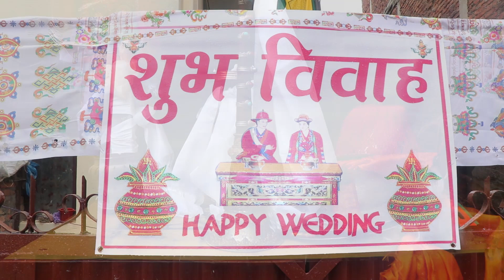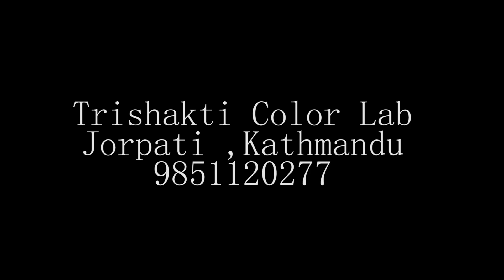Sherpa Wedding Highlights